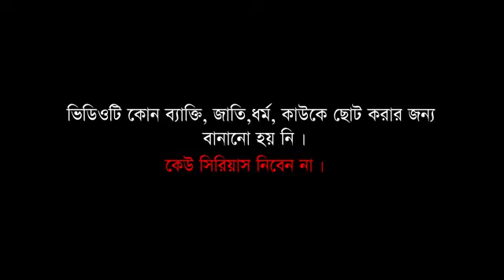কাচা বাদাম বাংলা ডিজে গান #kacha badam bangla full dj song kacha dadam##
kacha badam bangla full dj gaan

badam badam bangla gaan

Debashish DMChanal rimix